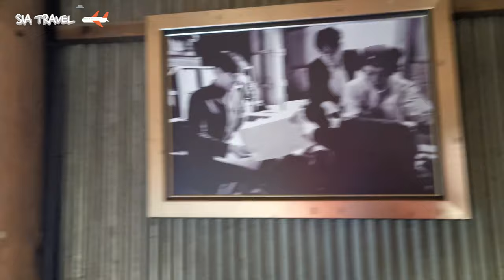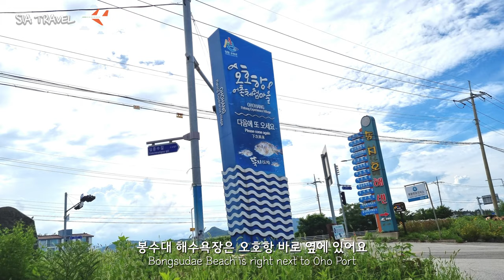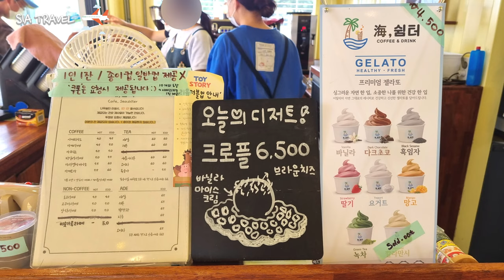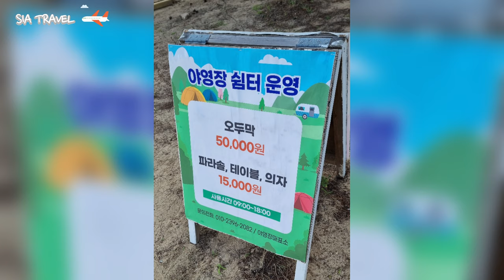강원도 고성 여행 5코스: 송지호해수욕장 | 봉수대해수욕장 | 고성맛집 풍어횟집 문어물회 복어회 | 해 쉼터 카페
00:00 인트로
00:40 서낭바위
04:40 풍어횟집 - 모듬회(대): 문어물회, 모듬회(복어, 돌참치, 전복치, 도다리), 매운탕
09:17 왕곡마을
11:37 봉수대 해수욕장